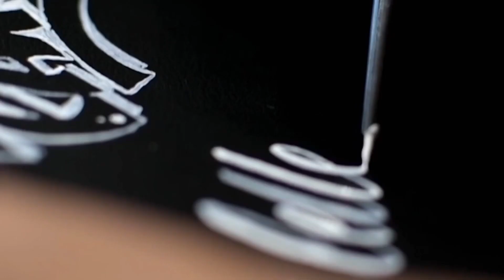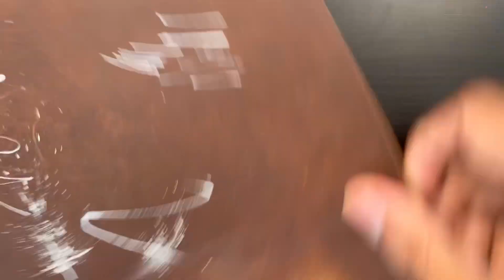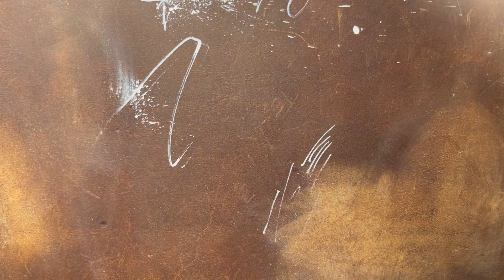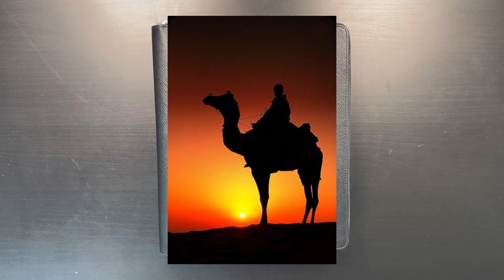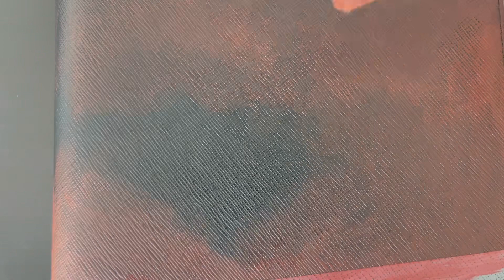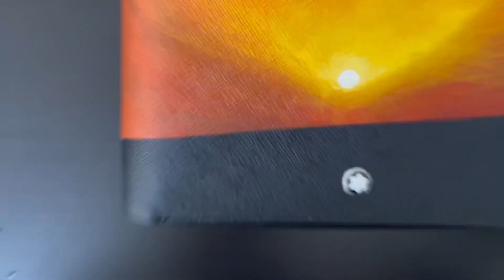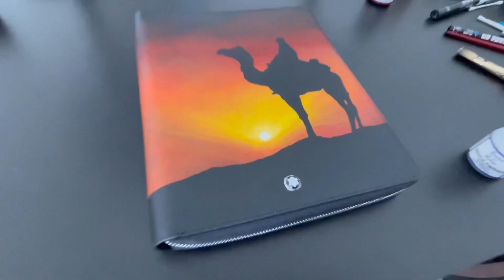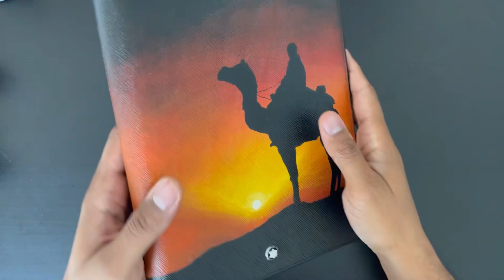[TUTO COMPLET] Custom d’une pochette en cuir de A à Z - étape par étape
Tutoriel complet :  custom d'une pochette Montblanc de A à Z
Ca fait maintenant de nombreuses années que je collabore avec des marques, en particulier Montblanc, sur des projets de personnalisation sur cuir. Que ce soit au cours d'événements spéciaux, d'activations en boutiques ou même de commandes ponctuelles, je suis sollicité pour peindre sur des petites, moyennes et grandes maroquineries assez régulièrement.

J'ai justement reçu il y a quelques jours une commandes de plusieurs pièces qui seront exposées et mises en vente dans la boutique du Dubai Mall. Je profite de cette occasion pour partager avec vous toutes les étapes de la réalisation de cette custom d'une pochette en cuir, avec toutes mes explications et recommandations en voix off.
Si vous avez des questions, ça se passe en zone commentaires

▬▬▬▬▬▬▬▬▬  ESPACE MATERIEL  ▬▬▬▬▬▬▬▬▬
POSCA POINT OGIVE ULTRA FINE 0,7mm (≈ 4e)(En blanc très très pratique)
COUTEAU DE PRECISION (≈ 5e) (Utile aussi pour les pochoirs)
ANGELUS EASY CLEANER (≈ 15e) (Pour bien nettoyer la surface)
ANGELUS LEATHER PREPARER AND DEGLAZER - 29,5 ML (≈ 11e) (Attention)
PEINTURE POUR CUIR ANGELUS - pot de 29,5ml (≈ 7e)
PEINTURE POUR CUIR ANGELUS - lot de 12 (≈ 60e) (Attention aux couleurs)
VERNIS ACRYLIQUE MAT POUR CUIR - ANGELUS (≈ 11e)(Ultra important)
MINI PROJECTEUR NEBULA WIFI (≈ 500e) (Un investissement mais bien pratique)

POUR CEUX QUI SOUHAITENT ALLER PLUS LOIN
Pour ceux qui souhaitent aller encore plus loin, je vais proposer des formations approfondies, des tutoriels détaillés et séances de travail, afin de vous aider à améliorer vos compétences artistiques et à réaliser vos projets les plus ambitieux.
Inscrivez-vous à ma newsletter en suivant ce lien pour rejoindre le club !

CHAPITRES :
00:00 Introduction
00:13 Générique
00:31 Présentation du matériel
05:00 Protections des zones à préserver
06:54 Préparer la surface à peindre
10:14 Cache / pochoir
11:34 Fond : dégradé bordeau
18:17 Fond : dégradé rouge
21:03 Fond : dégradé orange
22:05 Fond : dégradé jaune et blanc
22:32 Fond : retrait du scotch
23:09 Placement et peinture du personnage
25:09 Vernissage
26:00 Conclusion

▬▬▬▬▬▬▬▬▬ MUSIQUE ▬▬▬▬▬▬▬▬▬
Song: Kaelixx -Savanna